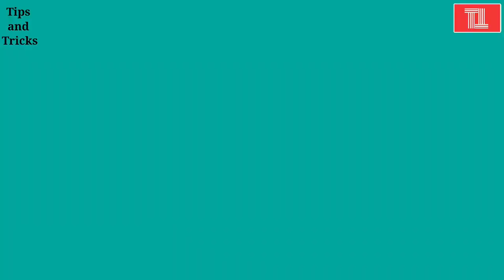कम Height की Girls के लिए Dressing Tips / Look tall with Kurti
How to look tall with Kurtis

Fashion
Dresses
Outfit
Outfits
Style
Trend
Ethnic
Jeans

पतली लड़कियों के लिये dressing tips/dressing tips for slim girls| dressing fashion kurti anarkali suit